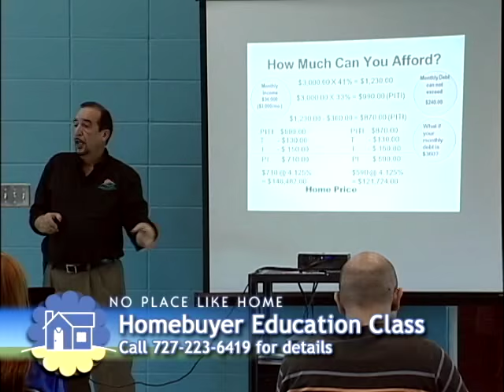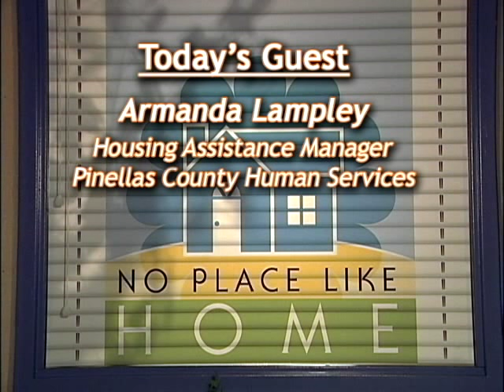Family Housing Assistance Program - No Place Like Home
November 1, 2015 - No Place Like Home
Topic:  Family Housing Assistance Program

The show features topical subjects each month geared towards housing and home ownership.  The program is co-hosted by Karmen Lemberg, Program Administrator with the Housing Finance Authority of Pinellas County and Jane Muhrlin, Public Information Officer with Pinellas County Communications.

Our topic this month is the Pinellas County Family Housing Assistance Program.  Armanda Lampley is the FHAP program manager and she explains who is eligible for this pilot program from Pinellas County and how it is helping families attain quality stable housing.